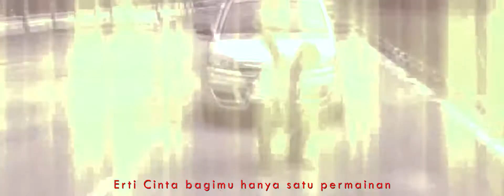Unofficial MV Naim Daniel - MAINAN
Terasa minat pulak dengan lagu ni hari ni upload Unofficial MV Sekadar Hiburan